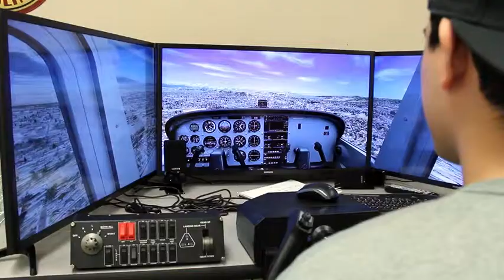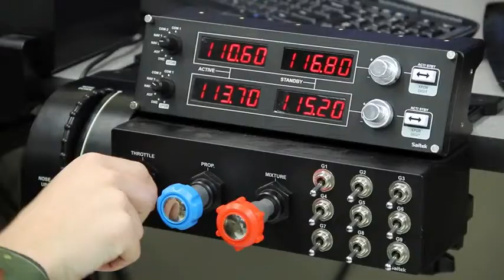Aviation CHS Promo